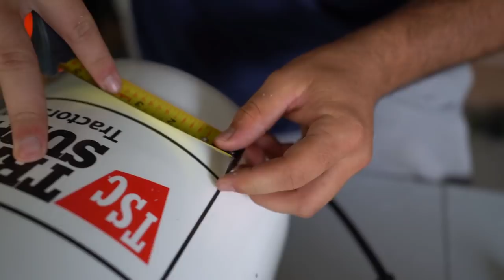$5 HOMEMADE Automatic CHICKEN FEEDER and WATERER!!! (DIY)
I built a DIY automatic chicken feeder and waterer for my chicken coop on the farm! I hope you all enjoy!